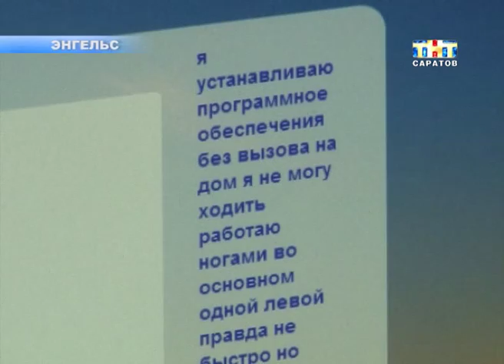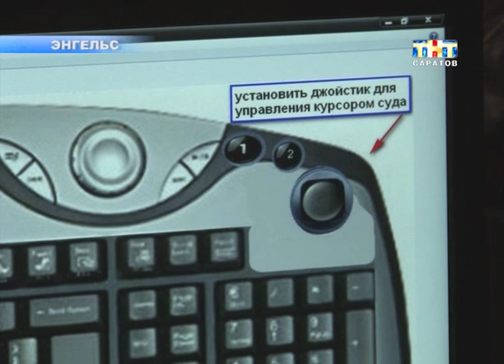Стучит по клавишам... ногой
Житель Энгельса Дмитрий Костенко научился работать на компьютере пальцами ног. Другого выхода у него не было. У парня тяжелая форма детского целебрального паралича, руками он не в силах поднять даже шариковую ручку. Благодаря навыку у Дмитрия появился шанс найти работу в интернете...
Как люди с ограниченными возможностями осваивают современные технологии видела Екатерина Саввина.